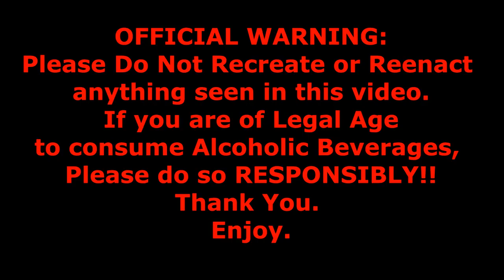Can A Human Drink A 6 Pack of Beer Using A Leaf Blower In 40 Seconds Or Less? | L.A. BEAST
When it comes to consuming food and liquid, the L.A. BEAST is always trying to think of NEW & INNOVATIVE ways to improve his Competitive Eating Speed & Agility to allow himself to consume at a faster rate than his competition. About 1 year ago, the L.A. BEast utilized a drill pump to allow him to consume an adult beverage from his GIANT 3 Liter Glass in record time, but after complications with the drill pump device, the liquid just wasn't flowing at a fast enough & consistent rate anymore with many problems and issues to follow. A few months back, the L.A. BEAST saw a video of a man who created a device that allowed him to drink 6 bottled adult beverages at the same time & Inspiration to create his own High Powered Drinking Device immediately followed. After studying the Physics behind Air Flow & GRavity, & Finding a Mini High Powered LEaf Blower, this is what the L.A. BEAST has created...

WARNING:
Do not recreate or reenact anything seen in this video. The use of alcohol by underage persons is not condoned by this channel. If you are of legal drinking age, always remember to drink responsibly. Thank you.

"Five Armies" "Crossing The Divide"